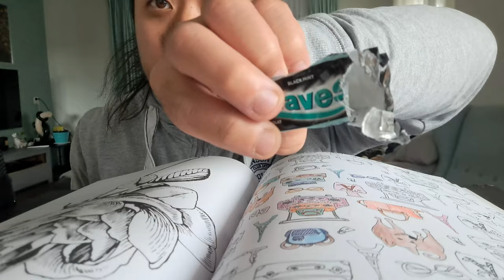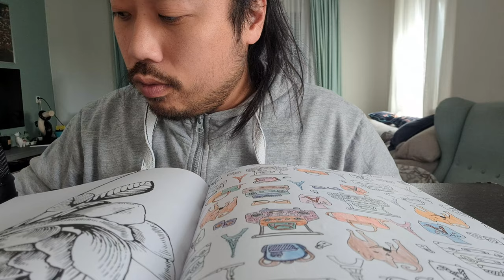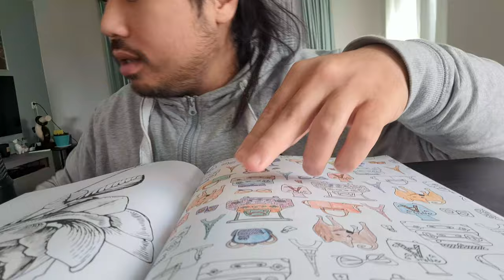ASMR EATING CHEWING GUM & COLOURING + INSPIRING STORY: THE WOLVES ARE COMING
In this ASMR video I'm chewing a gum to provide eating sounds. I'll also coloring and tell you an inspiring story. The name of the story is: the wolves are coming.